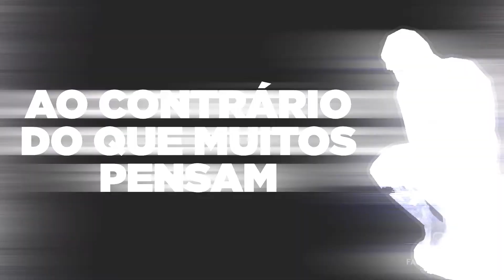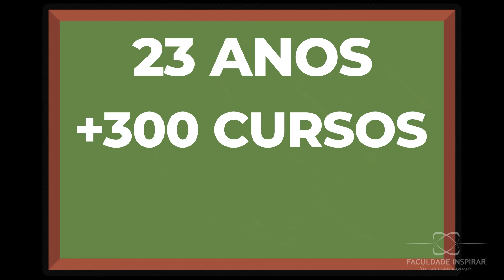Inspirar Day - Parte I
Conheça um pouco mais sobre a história da Faculdade Inspirar. São 23 anos de conhecimento, expansão, educação e muito comprometimento!